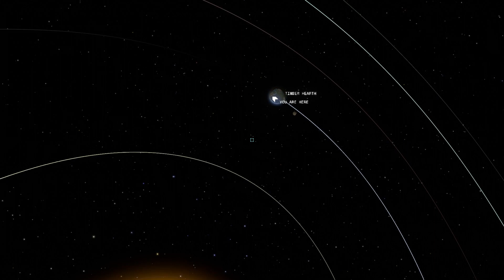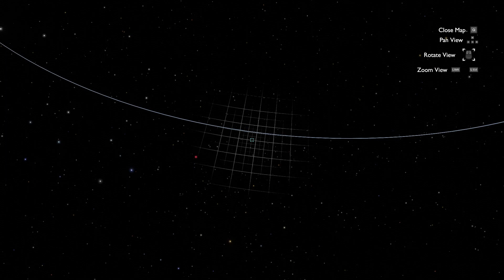Outer Wilds Episode 2: It Gazes Back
Welcome to this planet's answer to NASA. Yes, I did go through all those exhibits, but I needed the background, just in case. And I doubt I'm going to get the chance to return here for a while.

Also the first seconds of Alive Evil, by Hainbach, for when [SPOILER REDACTED]